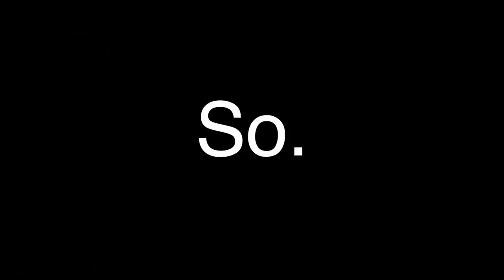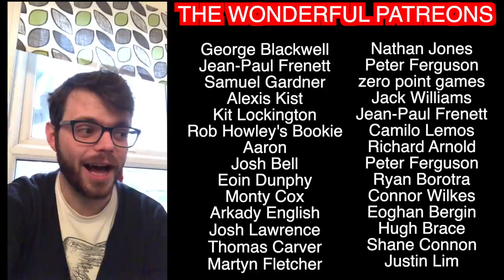So how did England dispatch Ireland? | The Squidge Report | Six Nations 2020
A very familiar encounter on Sunday saw England swat aside Ireland by deploying remarkably similar tactics to last year. So what did Eddie Jones get right, what did he change, and what was so off with Ireland?

If you've enjoyed any of the channel's content, you can also support Squidge Rugby on Patreon by visiting so I can buy a big submarine and do an expedition of the sea and that with my son, a Portuguese musician and a reporter played by Cate Blanchett.

And if you fancy a game of Touch, 7s, Five a Side, or frankly anything else with other fans of the channel, head or download the Find A Player app, and enter the code SQUIDGE to link up with other fans of the channel!

Join The Squidge Rugby League on Superbru and prove once and for all that you know more about rugby than me! or by downloading the Superbru app and searching for the pool with code 'daubsuit'.